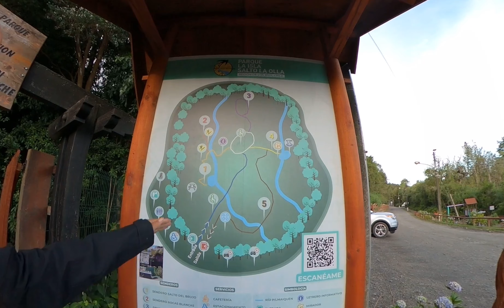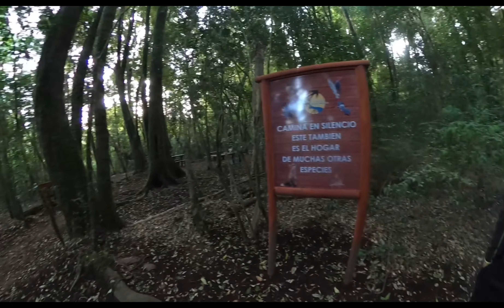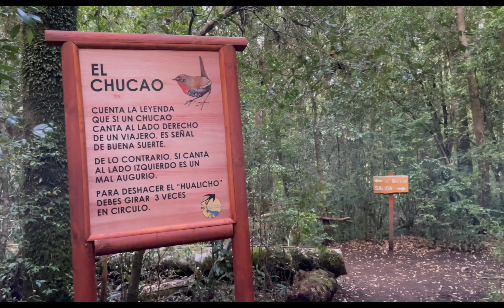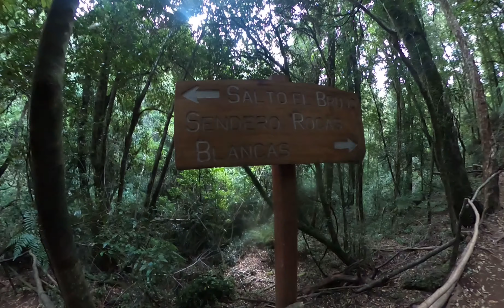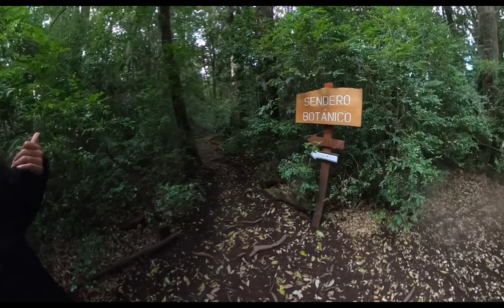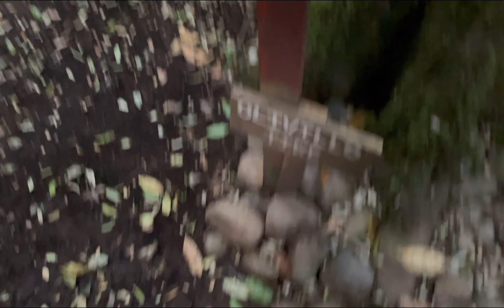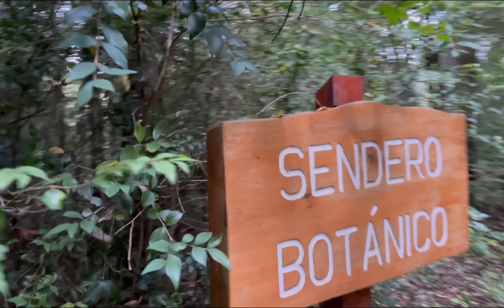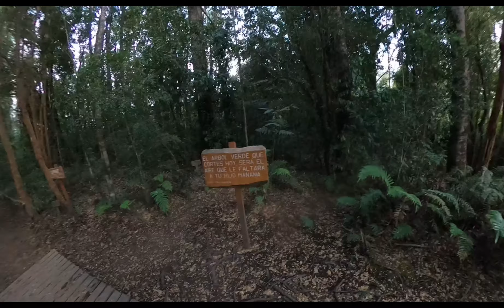Los parques de Chile son ÚNICOS 🇨🇱😍🤯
Acompáñanos en esta visita al parque la isla de la olla, ubicada en chile. Lugar perfecto para acudir en familia, costo de la entrada es de 5000 pesos chilenos, la duración del recorrido es aproximadamente de 35 min (según tu ritmo)